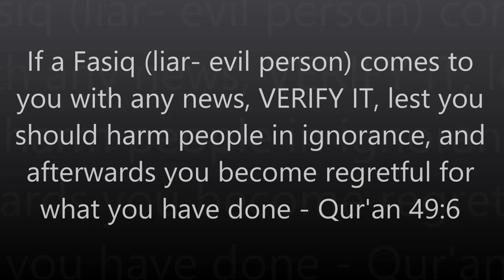|| Should the Burka be banned? | NO its should not ||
We go out and ask the public what they think of the face veil.